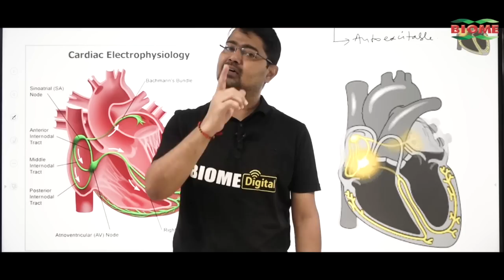प्रधानमंत्री और राष्ट्रपति आदिवासी दिवस पर क्यों नहीं देते हैं शुभकामनाएं ? जानिए और समझिए!